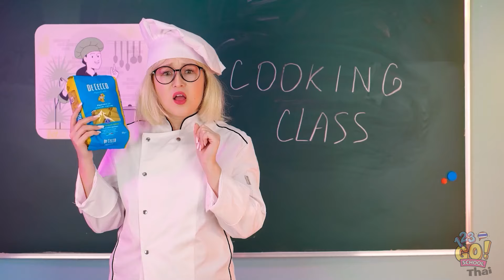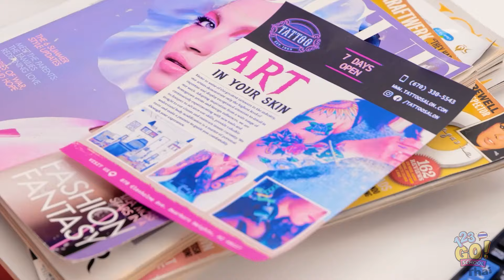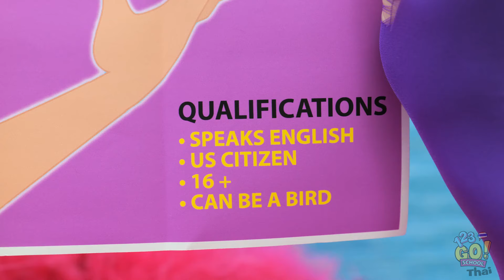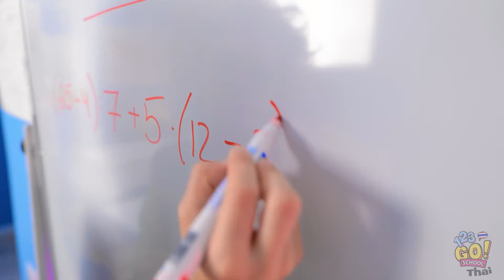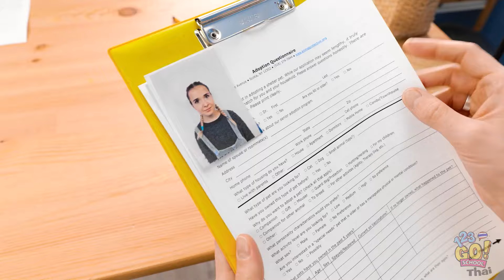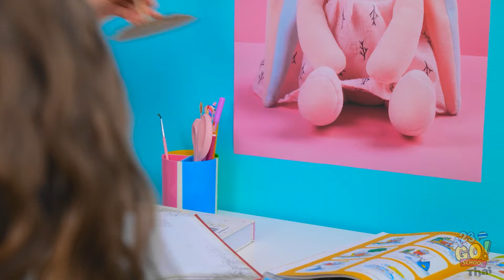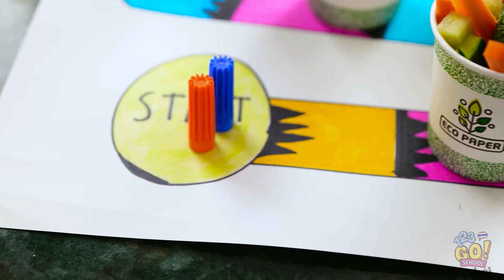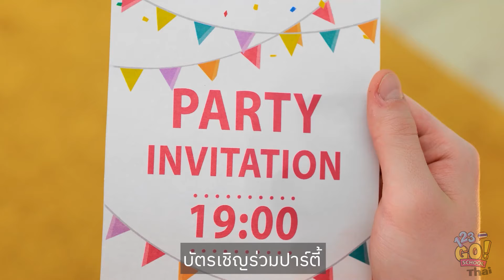DIY กระดาษแข็งวิเศษ 🌟 สร้างสนามเด็กเล่นสุดเจ๋งจากกระดาษ! งานฝีมือสนุกและง่ายโดย 123 GO!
🎨✨ เตรียมพร้อมปลดปล่อยความคิดสร้างสรรค์ของคุณ! วันนี้เราจะมาแสดงวิธีการเปลี่ยนกระดาษแข็งและกระดาษธรรมดาให้เป็นสนามเด็กเล่นสุดคูล!

👍 อย่าลืมกดถูกใจ, กดสมัครสมาชิกกับช่อง 123 GO! SCHOOL ของเราเพื่อรับไอเดีย DIY เยี่ยมๆ เพิ่มเติม และคลิกที่ไอคอนกระดิ่งเพื่อไม่พลาดการอัปเดต!